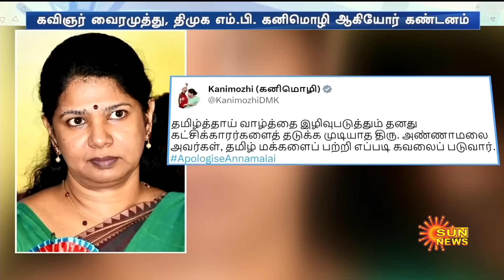Annamalai-யின் செயலால் அதிர்ச்சியடைந்த தமிழ்நாட்டு மக்கள்.. குவியும் எதிர்ப்பு.. | Bjp | Sun News